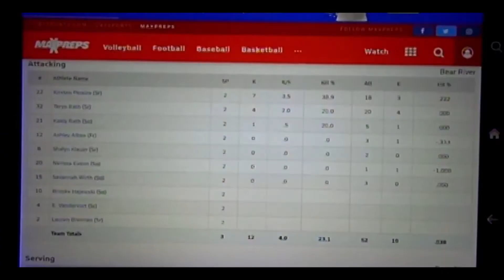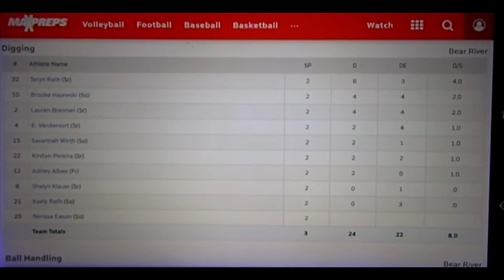Bear River 1 at Roseville 2 9-21-2013